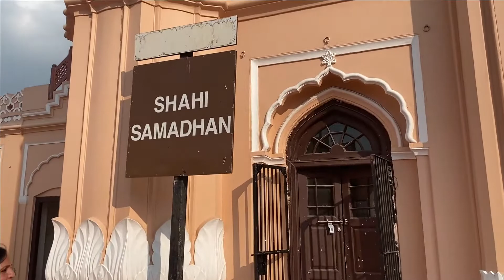SHAHI SAMADHAN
The final resting place for the members of royal
families of Patiala, Shahi Samadhan is a Royal
Mausoleum, housing a beautiful memorial of Baba

Ala Singh,